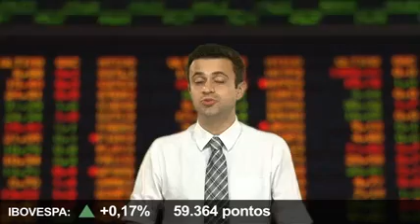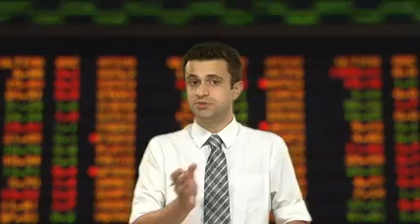Direto da Bolsa - 04 de janeiro de 2012 - 2ª Edição